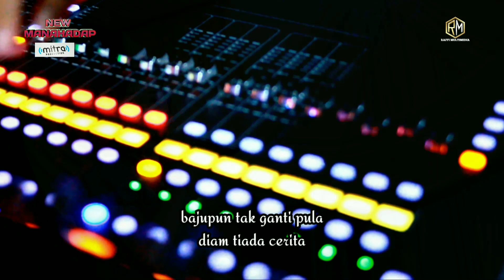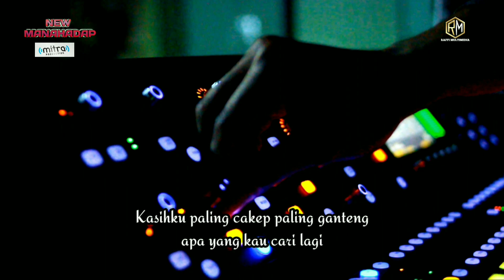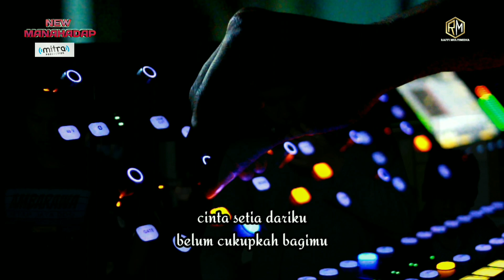Wawa Widi || Istri Setia || New Manahadap || Mitra audio Profesional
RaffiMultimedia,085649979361